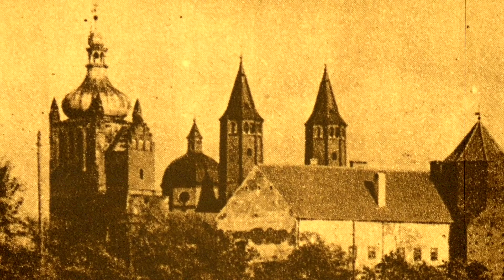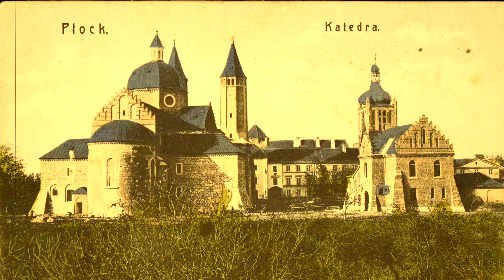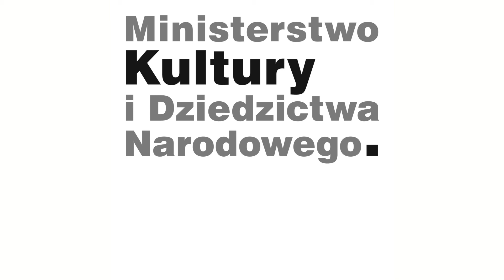List Henryka Sienkiewicza do Konrada Dobrskiego 26, [1866]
Świat od czasów młodości Sienkiewicza przeszedł niejedną transformację👌 Szczycimy się postępem technologicznym, globalizacją, nowym porządkiem obyczajowym i społecznym🌍🗺🏗💻🛰

Jednakże, wydawać się może, że jedna rzecz się nie zmieniła – biurokracja🖨⌨🖱:

„Święta Wielkanocne spędzę w Poświętnem, spodziewam się, że przyjemnie🍀🌸🌳 Ze trzy miesiące temu albo i więcej, jak posłałem paszport do odnowienia – miał być wysłany z powrotem pod nr kontroli 12 202 – tymczasem nie ma go nie tylko u wójta i w Płońsku, ale nawet i w Płocku.

To mi sprawiło pewną niespodziankę, tak np. jakby mi kto niedźwiadka wpuścił za kołnierz, a przynajmniej wiele projektów i projekcików w łeb wzięło😯

Jestem za to niezmiernie przychylnie usposobiony dla biur paszportowych w Królestwie, bo co minuta szlę ich do wszystkich diabłów rogatych, razem z ich porządkiem”😜

Listy publikowane są w ramach projektu "Sienkiewicz na co dzień", w finansowanym przez Ministerstwo Kultury i Dziedzictwa Narodowego programie "Kultura cyfrowa 2020". Czyta Marcin Popczyński.

Partnerzy projektu to: Instytut Badań Literackich PAN, Pałac w Radziejowicach oraz Akademia Teatralna im. Aleksandra Zelwerowicza w Warszawie.